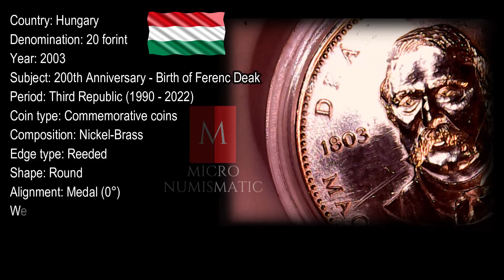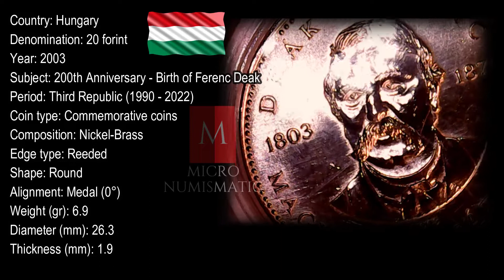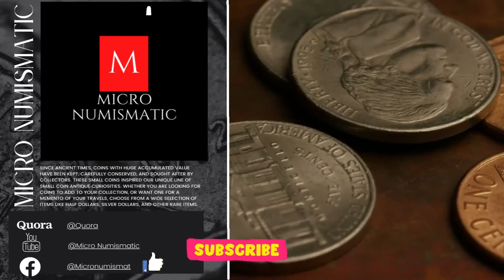Hungary Ferenc Deak 20 Forint 2003 /2022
20forint hungary Hungary Ferenc Deak 20 Forint 2003 /2022

Country: Hungary
Denomination: 20 forint
Year: 2003
Subject: 200th Anniversary - Birth of Ferenc Deak
Period: Third Republic (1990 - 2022)
Coin type: Commemorative coins
Composition: Nickel-Brass
Edge type: Reeded
Shape: Round
Alignment: Medal (0°)
Weight (gr): 6.9
Diameter (mm): 26.3
Thickness (mm): 1.9

credit: The business Credit guide teaches you to quickly build business credit for your current or new business. Business Owners will receive approval for the below:
⦁ ~ Business loans, up to $250K

♕😎💲 ✅ How To Get Rich With Bitcoin Even If You Have No Clue About Technology

♕😎💲 ✅ Fox Trader Pro - BUY/SELL Trading Indicator RECOMMEND
⦁ We present to you a system that makes it possible to earn money from the comfort of your own home.
⦁ A powerful indicator that uses an innovative algorithm that could multiply your profit!
⦁ "Trend Power" informs you how steady the current trend is.

♕😎💲 ✅  20 Minute Highly Converting Trading Course
Fantastic Sales Page That Brings High Conversions. Package Including Master Class and How I Never Lose Money, Ever Addendum Course.
Included:
⦁ Master Class
⦁ How I Never Lose Money Ever, Addendum
⦁ Excellent Customer Support

Deák Ferenc születésének 200. évfordulója alkalmából a Magyar Nemzeti Bank 2003. április 8-án 20 Ft-os jubileumi forgalmi érmét bocsátott ki. Az 1 millió példányban készülő 20 forintos érméket a megszokott magyar nőszirom helyett Deák Ferenc portréja díszíti.

Az érme réz (75%), nikkel (4%) és cink (21%) ötvözetéből készült, súlya 6,90 gramm, átmérője 26,3 mm, széle recés.

Az érmékből 15 ezer darab extra minőségű veret a minden évben megjelenő, különleges kivitelű forgalmi érmesor részére készült. Az érmék első napi veréséből pedig 12 ezer darab sorszámozott díszcsomagolásban kerül forgalomba.